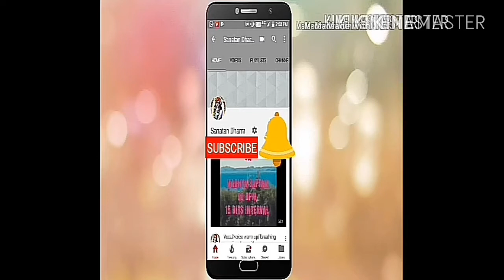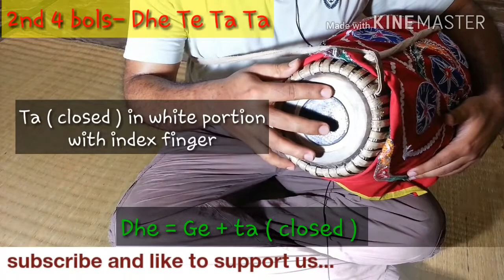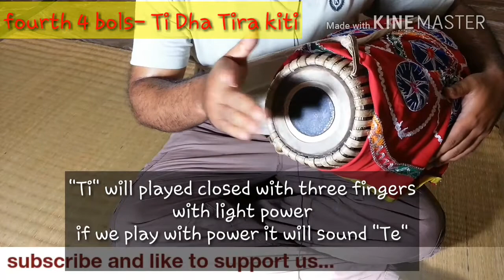How to play srikhol/mridanga for Hare Krishna Mahamantra sixteen matra taal #34|| by Sanatan Dharm